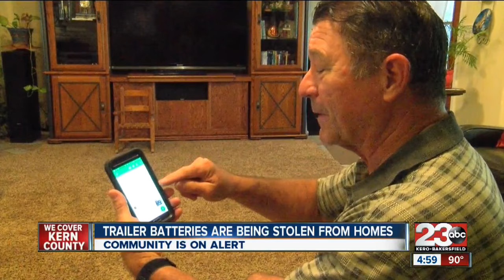Trailer batteries are being stolen from homes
A community in Northwest Bakersfield is on alert after noticing trailer batteries had been robbed from their homes.

23ABC News brings you up to the minute breaking news alerts, weather, traffic as well as live streaming video for Bakersfield, Kern County and all over the world.

23ABC News, KERO, brings you the latest trusted news and information for Bakersfield, California and Kern County.